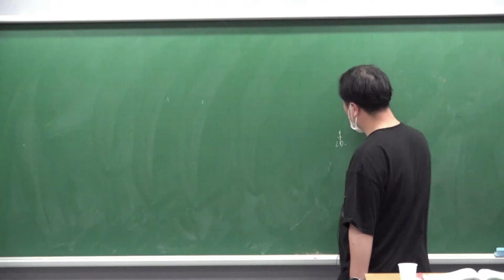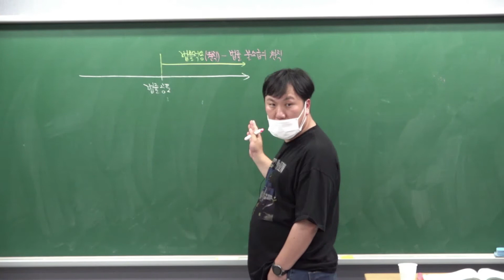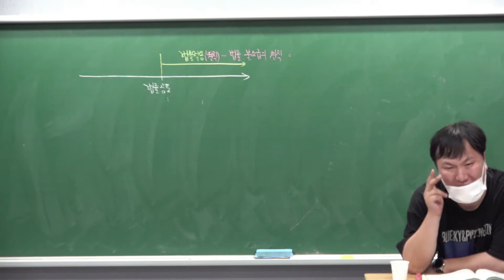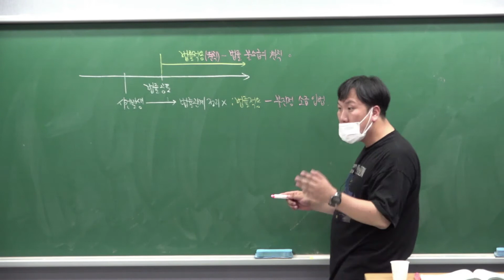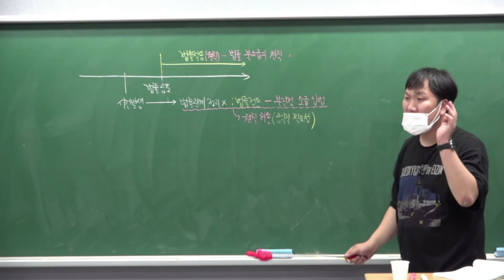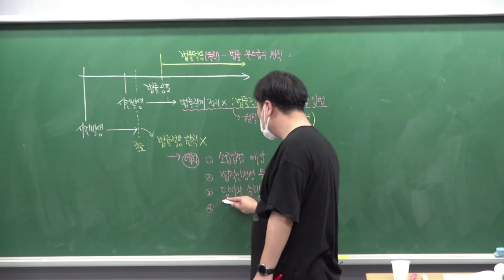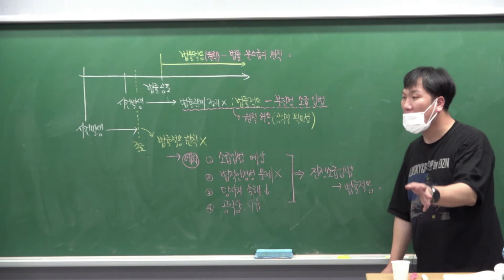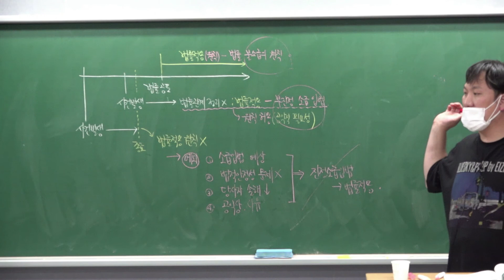수능특강 혼자서 공부하기 🔥 법률불소급의 원칙 🔥 비문학 법률 [최창희국어]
안녕하세요.
이번 영상은 수능특강에 있는 법 지문 중 11강
법률불소급의 원칙에 대한 설명입니다.
하다보니 예시로 제시된 사건들이 있습니다.
사실과 조금 착오가 있는 점 용서부탁드립니다.